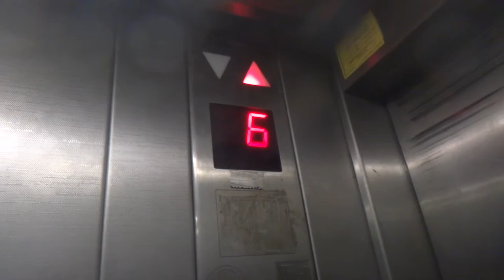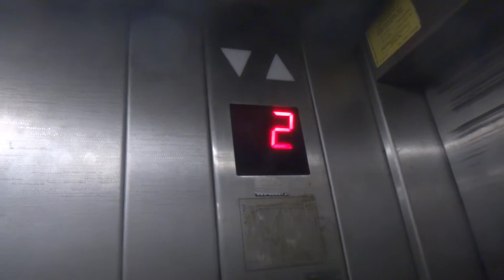Retake - Isralift traction elevator at Yitzchak Building in Holon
This video taken at 16/10/2013.

Floor 8 is now locked.

---Elevator---
Brand: Isralift.
Modernizer: Isralift.
Type: Traction.
Capacity: 450kg / 6 Passengers.
Floor served: 10( -1, *0*, 1, 2, 3, 4, 5, 6, 7, ^8^).